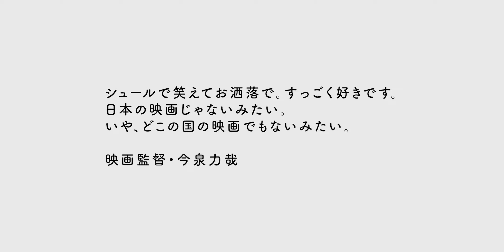小野莉奈主演 映画『POP！』予告(2021年12月17日より公開)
2021年12月17日(金)より新宿武蔵野館ほか全国順次公開！

MOOSIC LAB [JOINT]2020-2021にて、グランプリ&最優秀女優賞(小野莉奈)のW受賞！
チャリティー番組でオフィシャルサポーターをつとめる柏倉リン(19)。番組内では「世界平和」を謳って募金を呼びかけているものの、実生活では上手くいかないことが多い。徐々に社会の欺瞞&不寛容さに苛立つリン。やがて二十歳という人生の節目を迎えることになるが...
新鋭・小村昌士監督が『アルプススタンドのはしの方』「⻘天を衝け」などの小野莉奈を主演に迎え、世界の不寛容にもがく少女の葛藤と成長をシニカルなユーモアとともに描き出す。

出演:小野莉奈 三河悠冴 小林且弥 野村麻純 菊田倫行 ・木口健太 成瀬美希 ・中川晴樹